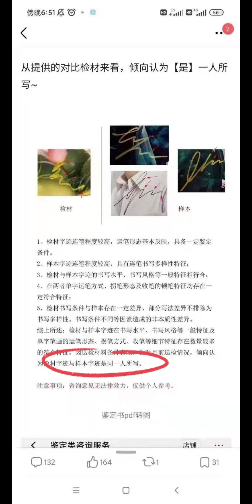浪浪钉 | 俊哲 | 龚俊 | 张哲瀚 来庆祝六角螺母官宣，去年今天他有镜子了